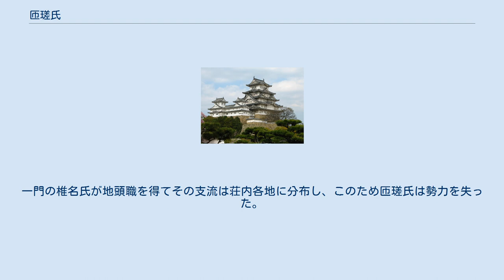匝瑳氏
匝瑳氏（そうさうじ）は、「匝瑳」を氏の名とする氏族。
下総国匝瑳郡を名字の地とする。
 物部氏系の氏族であり、姓は連。
物部匝瑳連、匝瑳宿禰時代を通じての特徴は鎮守府の高官を輩出したことである。
弘仁2年（811年）の蝦夷征討後の『日本後紀』・『続日本後紀』にみえる鎮守将軍は、承和7年（840年）に御春浜主が任じられるまで、いずれも匝瑳氏であった。
 弘仁2年（811年）の蝦夷征討時に鎮守副将軍であった物部匝瑳足継は、征討後の弘仁3年（812年）2月10日に鎮守将軍に進み、外従五位下から従五位上に昇叙している。
承和元年（834年5月19日に物部匝瑳熊猪は、外従五位下勲六等鎮守将軍に任ぜられる。 物部匝瑳連の後裔である。『続日本後紀』承和2年（835年）3月16日条に「下總國人、陸奧鎭守將軍外從五位下勳六等物部匝瑳連熊猪、連を改めて、宿禰を賜ひ、又本居を改めて、左京二條に貫附す。昔、物部小事大連、節を天朝に錫ひ、出でて坂東を征し、凱歌して歸り報ず。此の功勳に藉り、下總國に得せしめ、始めて匝瑳郡を建つ。仍りて以つて氏と爲す。是れ則ち熊猪等の祖也。」と記され、物部匝瑳連氏が物部小事を祖とすること、物部匝瑳連熊猪が宿禰姓を賜って本貫を平安左京二条に移したことがみえる。
この後まもなく氏の名は匝瑳と改められた。
 熊猪の子と見られる匝瑳末守は、承和4年（837年）4月と承和6年（839年）4月に鎮守将軍であったことが知られ、承和10年（843年）2月10日には、外従五位下で安房守に任じられている。
 桓武平氏流で、平常兼の子常広が匝瑳八郎常広を称し、また常広の弟常網も匝瑳氏を称した。
あるいは平常澄の子常成が匝瑳郡を領して匝瑳氏を称しており、匝瑳南条荘を所領とし荘園領主の紀伊熊野山領の下司職も掌握していた。
なお出自は、桓武平氏は仮冒であり、上記の物部系の子孫であるともされる。
治承・寿永の乱での動向は不明であるが、匝瑳北条荘を本拠としていた藤原親政が千葉常胤に敗れ、上総広常が誅殺されると、匝瑳南条荘は平常兼の子千葉常重の五男椎名胤光（平常兼の孫で千葉常胤の弟）に譲られる。
一門の椎名氏が地頭職を得てその支流は荘内各地に分布し、このため匝瑳氏は勢力を失った。